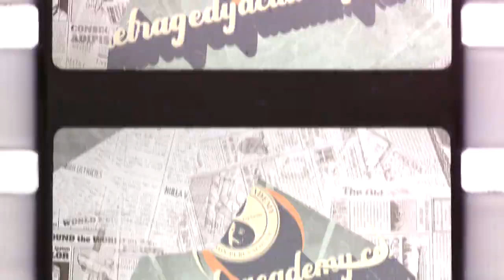Episode 111 - Amir Yassai - In America too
Episode 111 - Amir Yassai - Just Be Kind
Summary
In this episode of the Tragedy Academy, we sit down with Amir Yass, digital creator, and LGBTQ activist. As a queer Muslim man, Amir has faced discrimination from all sides - even from other LGBTQ individuals. This discrimination inspired him to affect change and begin a series of panels that address biases within the queer community. As host of "The Take On" podcast, Amir continues his work tackling the big topics while interviewing some of Bravo TV's brightest stars. Today, Amir lives out his authentic, unapologetic self, bringing him closer to his faith and reaffirming his belief that orientation and religion are not mutually exclusive. Through candor and humor, Amir paints how standing up for equality of all facets is how we bring about change.

Key Points

 🏳️‍🌈Queer resiliency
🤣The power of humor
🚫Ignoring the hate
🎙Marrying religion with sexual orientation
Episode Highlights
[1:45] - Amir describes his experience on the gay dating app, Grinder. Even within this supposedly open community, he was surprised to find he was on the receiving end of racist bullying. These events inspired him to begin a series of panels on various forms of discrimination within the LGBTQ community.

[5:36] - Amir discusses the unique position as gay and Muslim and how these communities interact. While many in the LGBTQ community have complicated relationships with religion, Amir believes that his relationship with God is very personal and doesn't need to involve his sexual orientation. The two are mutually exclusive to him.

[12:05] - As a stand-up comedian, Amir has witnessed how jokes made at the expense of the LGBTQ community are still very funny to most people. He believes that while queer people are still the butt of the joke, bullying and homophobia will continue. It also means there is still a lot of work to do in our own country to address these attitudes.

[18:47] - Jay points out that comedy can also be an excellent vehicle for change. While you have a captive audience, you can use humor to point out ignorance. Perhaps the ignorant minds in the audience will go home and begin to think differently without having been personally accosted.

[24:02] - Amir argues that coming out can almost be performative for straight people. Amir brings up the enormous pressure that is put on people within the LGBTQ community to come out as themselves for the benefit of their family and friends - something straight people will never experience. Amir believes this pressure can cause mental health issues that extend beyond coming out.

[30:45] - Toxic masculinity has recently been at the forefront of our social consciousness, but in Amir's experience, some of the most vitriolic comments surprisingly come from women. Amir suggests that these women feel threatened by effeminate men because they encroach on their territory of femininity.

[40:55] - To wrap up the episode, Amir tells us it isn't rocket science. While some may confuse the issue by saying there are too many pronouns or genders to keep up with, Amir explains that all you need to do is just be kind.
Connect with Amir